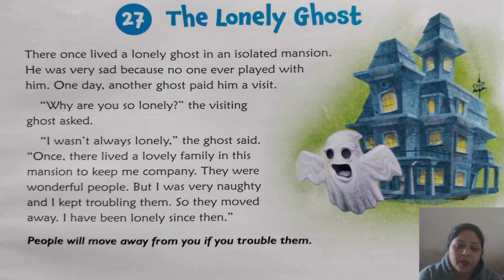The Lonely Ghost